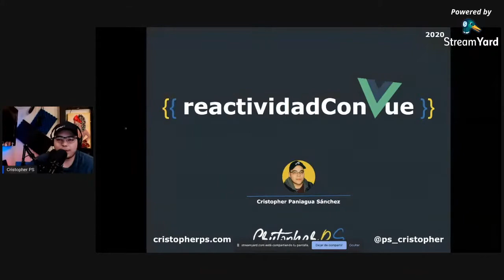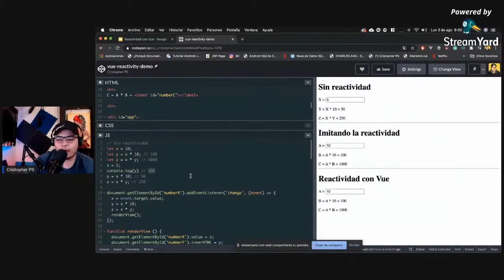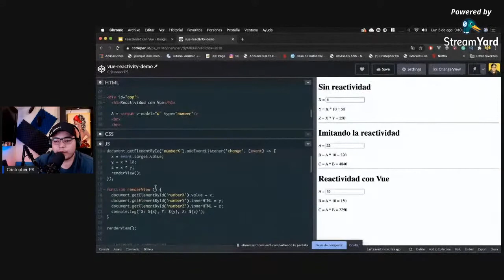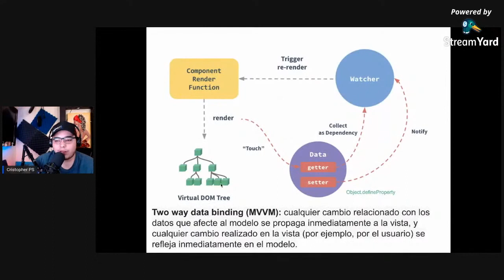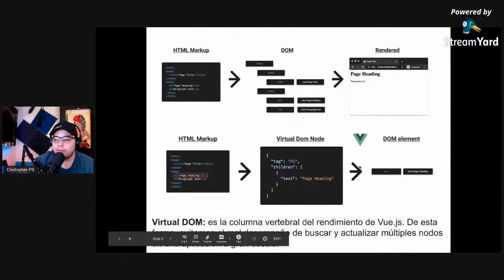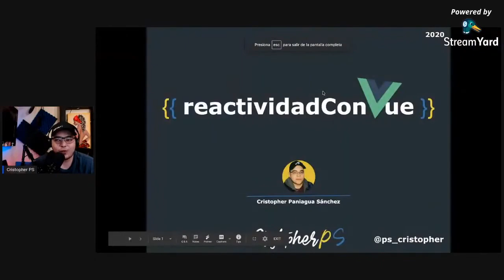Reactividad en Vue.js | Cristopher P. S.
Aprende de Vue con Cristopher P. S.